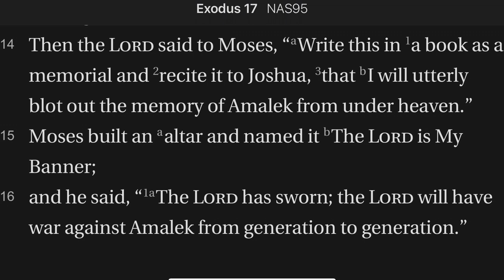Exodus 17:14-16 Amalek Blotted Forever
Amalek will be blotted out forever. Does Amalek (besides actually historically fighting the Hebrews in the desert) also stand for the final end of all who oppose God?